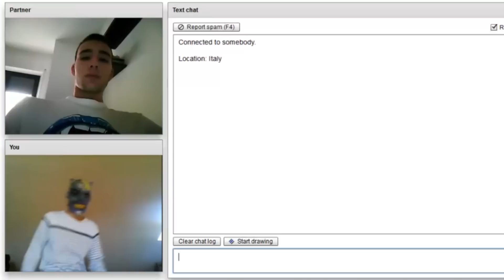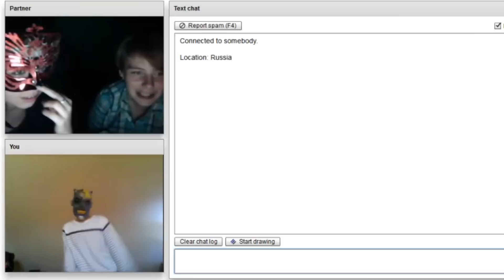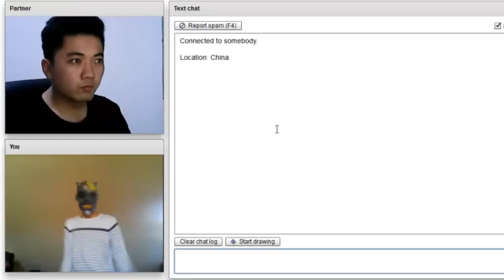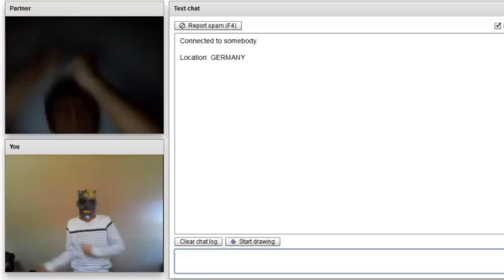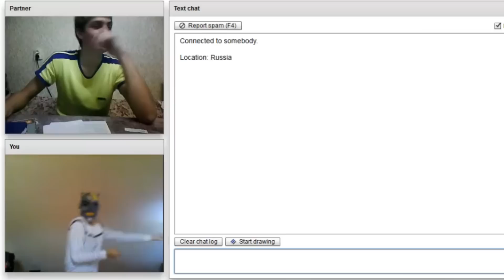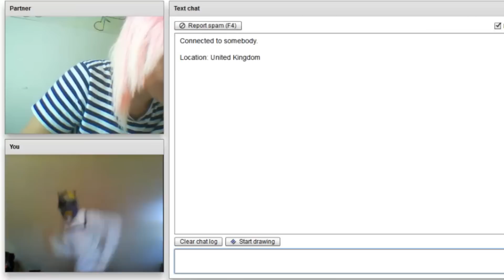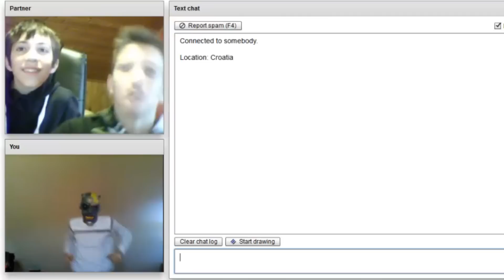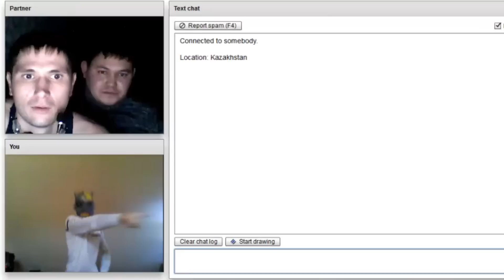Trolling chatroulette -Monster dance- [By dvdgravador]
Troleando en chatroulette para la union.